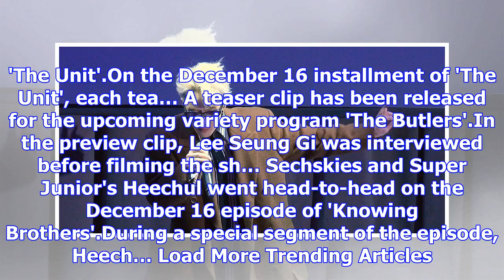Twice drop teaser image for 'merry & happy' mv | allkpop.com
TRENDING ARMY apologized for the actions of certain other BTS fans. A Pink's 4th concert tickets had...